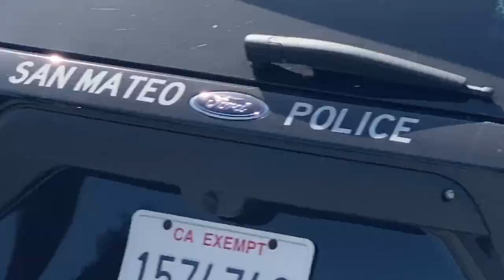Report Of Laptop Thrown During Disturbance.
Please respond to the 800 block of S. Norfolk St. For report of a disturbance involving a landlord and tenant. Additional information stated that one of the parties involved through the others laptop to the ground. Officers arrived on scene and began speaking to the involved parties. No arests have been made.